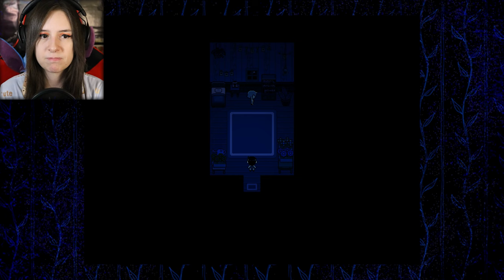SONO TROPPO SCONVOLTA | OMORI #19